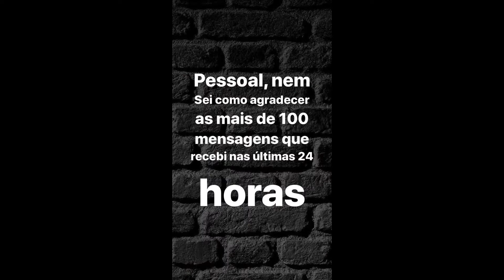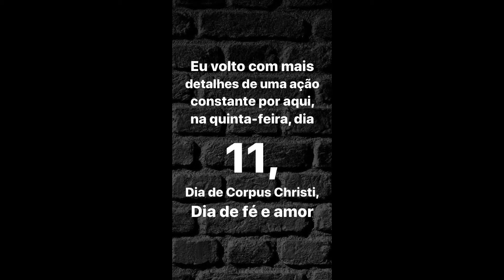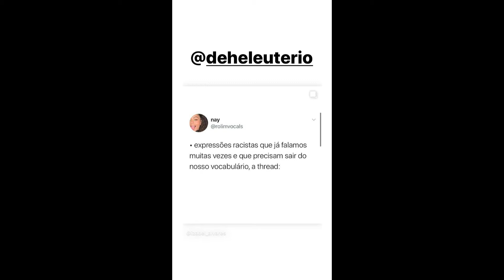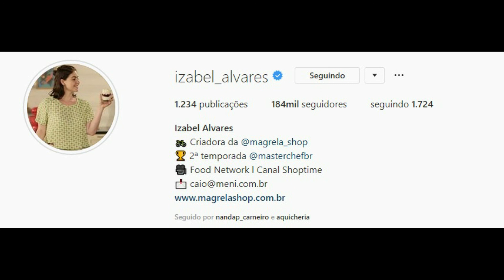STORIES DA CHEFS RAISSA RIBEIRO, KATLEEN LARCEDA E IZABEL ALVARES 03/06/2020